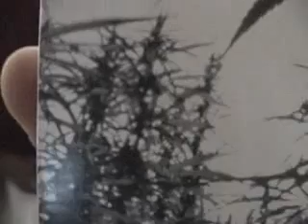COMEDY,MUSIC BY THE UNKNOWN SINGER ON THE RONNIE B. SHOW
THE UNKNOW SINGER DOING  HIS THING MUSIC BY RONNIE B.A BANANA PRODUCTIONS